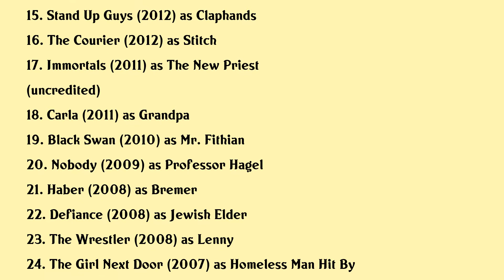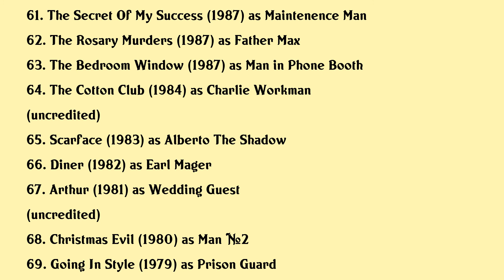Mark Margolis Movies list Mark Margolis| Filmography of Mark Margolis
Mark Margolis Full Movies List Filmography of Mark Margolis

Latest movies of Mark Margolis are:

1. Broken Soldier
2. Abe
3. Minyan
4. Baja
5. Valley Of Bones
6. One Fall
7. A Remarkable Life
8. You Bury Your Own
9. Northern Borders
10. Nasty Baby
11. The Abandoned
12. Noah
13. Beneath
14. Dig
15. Stand Up Guys
16. The Courier
17. Immortals
18. Carla
19. Black Swan
20. Nobody

Complete list of movies acted by Mark Margolis are in this video.

Please Comment down your favorite movie of Mark Margolis